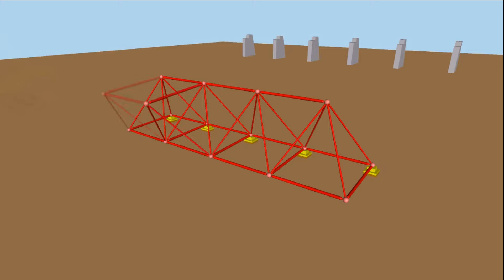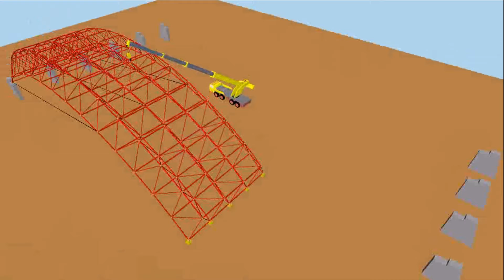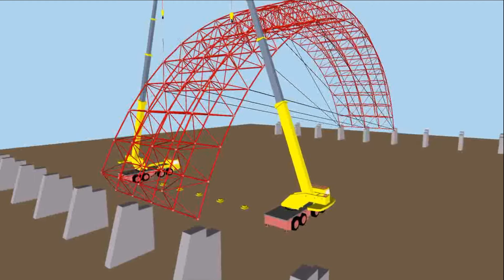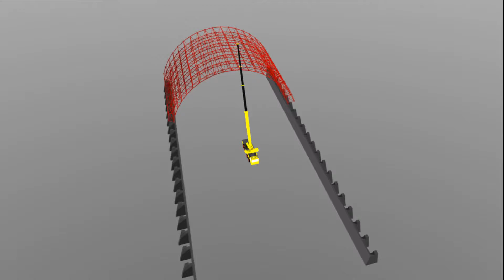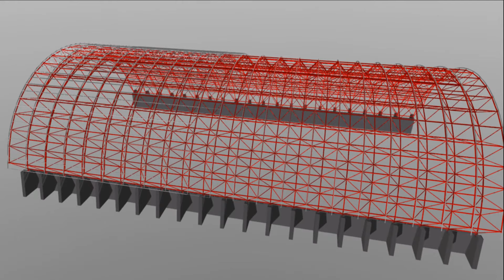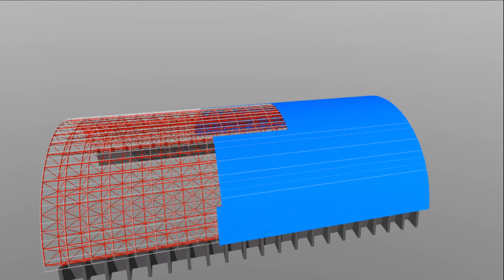Barrel space frame install video step.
This video describes  the  barrel space frame of the application and assembly processes, the spatial structure is mainly used in large-span structures such as bunker storage, stadiums, hangars and so on. This video was produced by Xuzhou LF engineering Construction Co., Ltd.